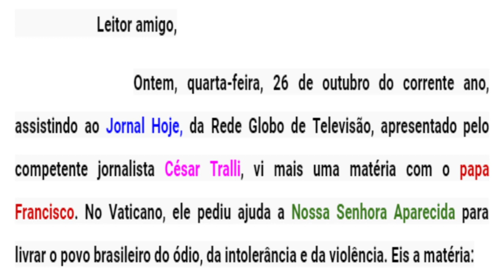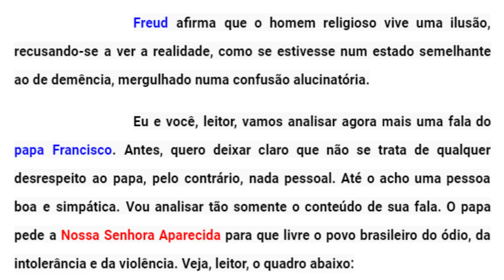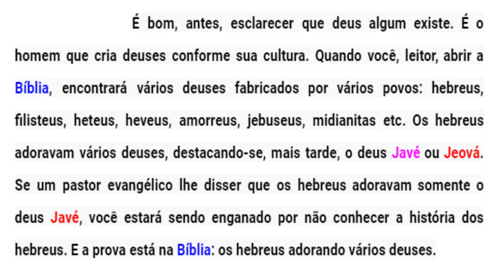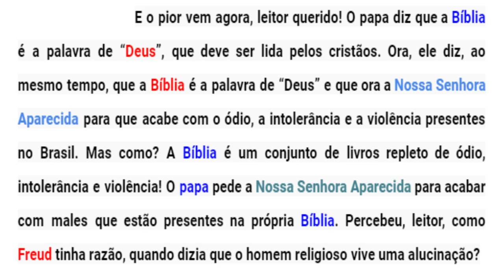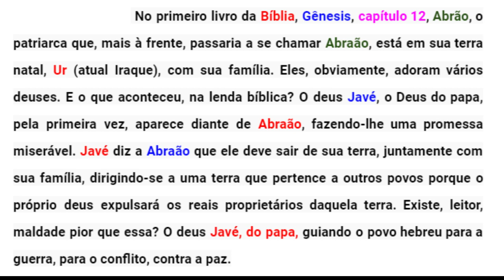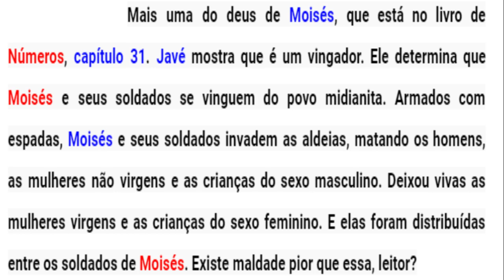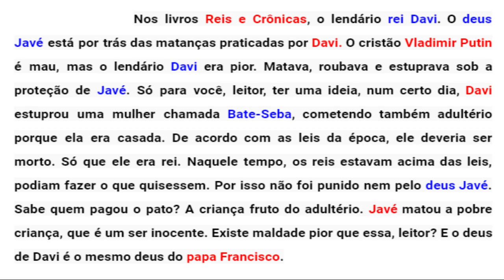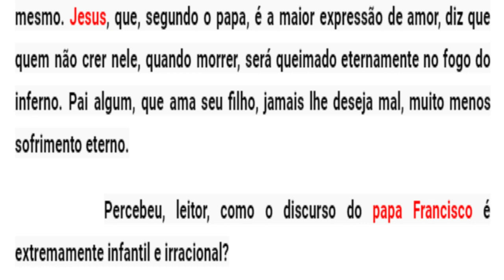PAPA FRANCISCO PEDE AJUDA AO BRASIL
O S      E R R O S     N A      C R I A Ç Ã O        B Í B L I C A